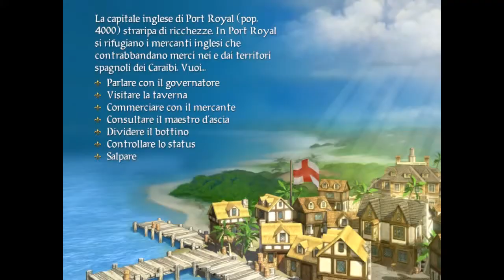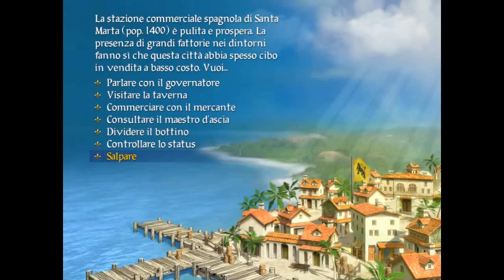Sid Meier's Pirates ITA 24 - Familiare numero 2: lo zio!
In questo episodio ci avventuriamo alla ricerca dello zio disperso e ricomponiamo anche la mappa per ritrovare la nostra amata zietta! Il barone raymondo ormai sarà disperato per la nostra vendetta spietata... =D